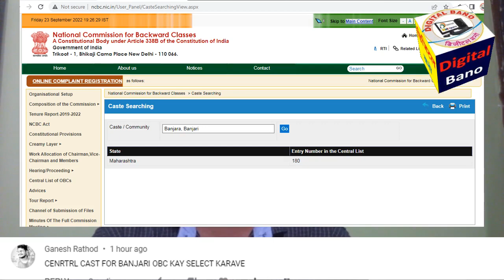कास्ट व्हेलेडीटी बाबत शंका | Caste Validity Related Doubts | Caste Validity Maharashtra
1.Application Form + Payment Recept + Original Caste Certificate + All Documents attested
2. Form 15A/CET Application
3. Form 3
4. Form 17
5. हमीपत्र